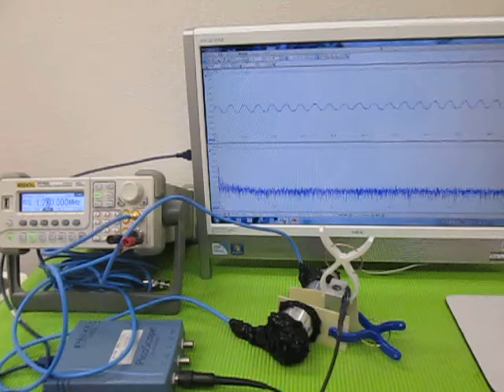超音波プローブによるメガヘルツの発振制御技術 （超音波実験）